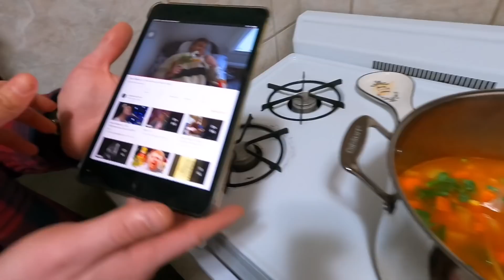MEU DIA | FIZ UM PÃO DE QUEIJO ENORME !!!